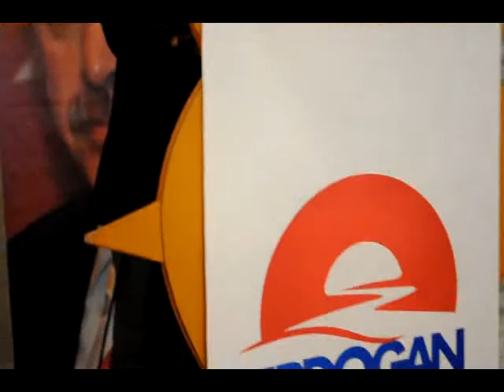ŞENTOP STK, MESLEK ODALARI VE BİRLİK BAŞKANLARIYLA YEMEKTE BULUŞTU